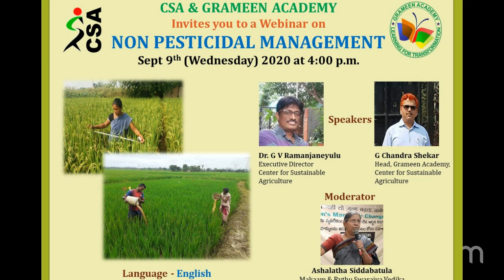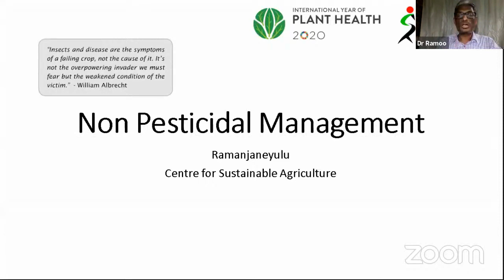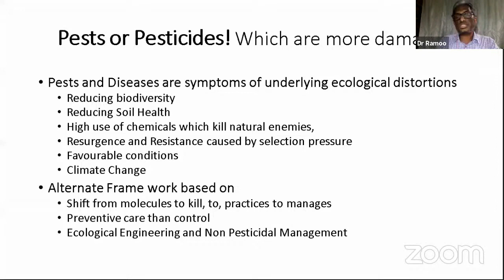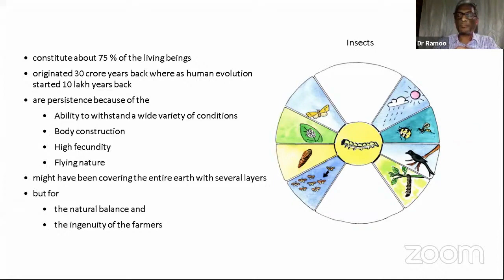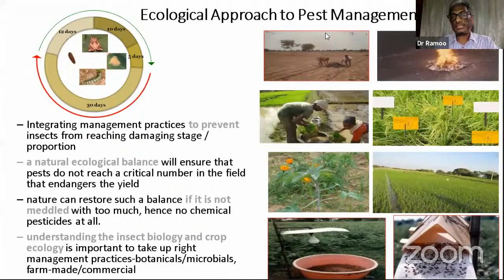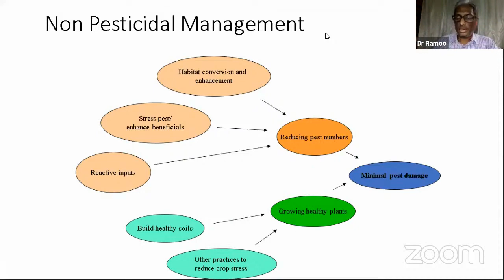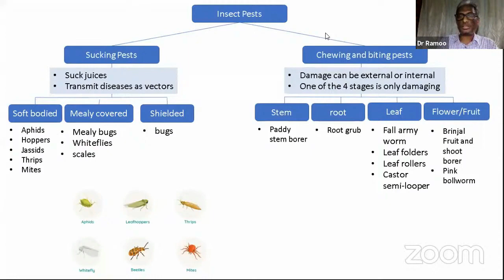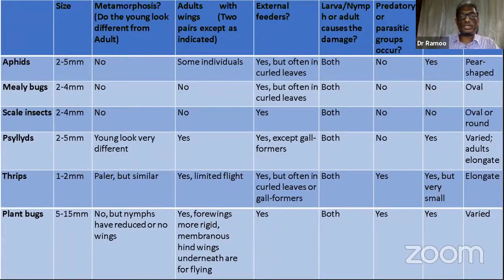Webinar on Non Pesticidal Management- Part1- Krishi.TV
This Webinar is divided into three parts and this is the first section talking about an overview of the pest management without chemicals.
We are in the International Year of the PLANT HEALTH i.e.2020 and currently, we all know the pandemic situation that is being faced made everyone realized that planetary health depends on the plant health. The major problem that we face in the plant world is the way the crops are mishandled, our food is being treated in an unsafe manner, courtesy:The harmful pesticides and chemicals to treat our plants.
This section mainly focuses on what we, at the Centre for Sustainable Agriculture, learnt from our experiences about pet management without using chemicals in the last 20-25 years. How the pests can be managed in an agro-ecosystem.